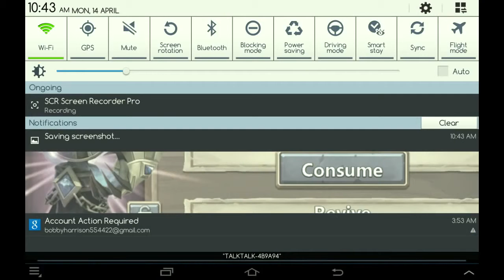Castle Clash Rolling Immortep Unbelievable Luck